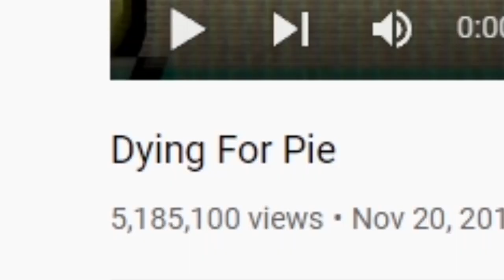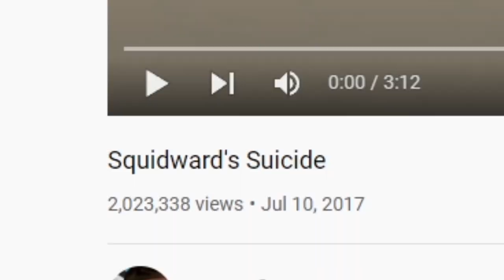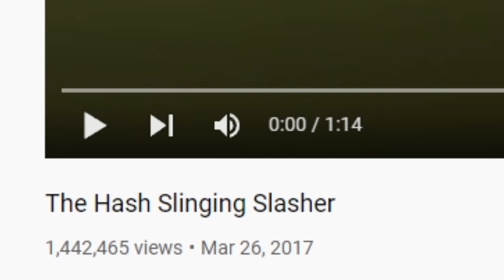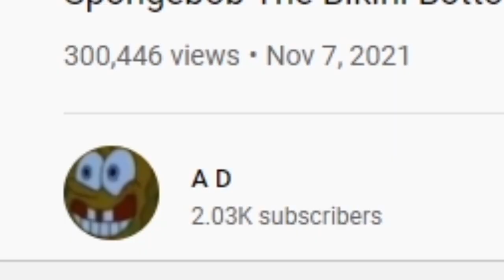SCARY SPONGEBOB.EXE VIDEOS (Spongebob Horror)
These SpongeBob episodes don't seem normal they are dark and twisted with a bit of horror!